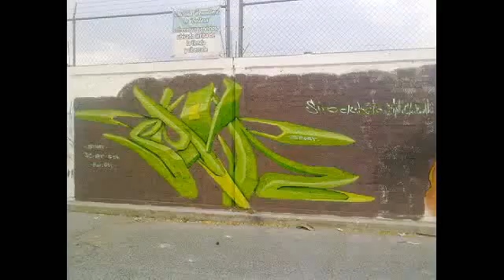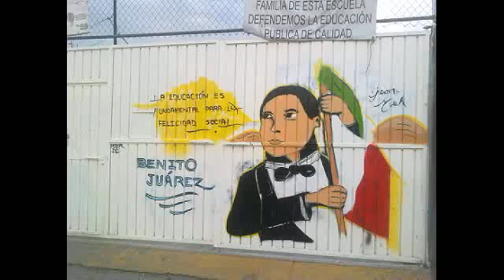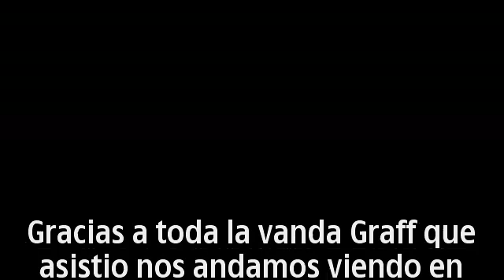Expo Graff la primaverá y el Natalicio de Benito Juárez en Valle de chalco edo Méx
este vídeitó es del pasado 08 y 09 de febrero en la tarde lo termine me tarde pero ya quedó je je je je du lo único que puedo hacer en mi cel saludos y buena vibra a toda esa vanda graff por su participación y sus buenas pintas nos vemos pronto en más expos att the DRICK Y EL ACD crew